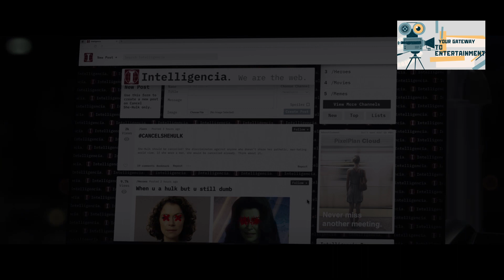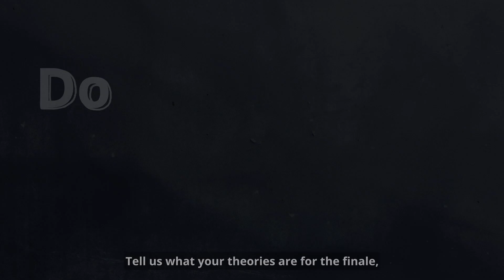Will She-Hulk’s Grand Finale Have A Big Surprise In-Store?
She-Hulk: Attorney At Law is one of the original shows of Marvel studios with good action, decent comedy, and feminist thoughtfulness. Looking at the episodes so far, Tatiana Maslany (Jennifer Walters) has absolutely nailed the role of She-Hulk in Marvel Cinematic Universe’s (MCU) first ever TV comedy. With the first season coming to an end, it will be interesting to see how things shape up for Jennifer Walters.